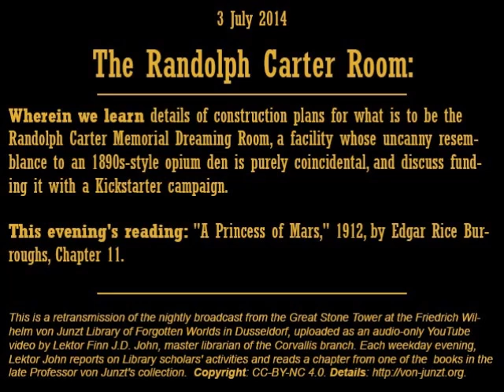11. Randolph Carter Memorial Reading Room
Wherein we learn more about plans for the construction of the Randolph Carter Memorial Reading Room, and are assured that there uncanny resemblance to an 1890s opium den is purely coincidental; and discuss an upcoming Kickstarter campaign.

Readings: Edgar Rice Burroughs, _A Princess of Mars_, Chapter 11.

This is this evening's nightly broadcast from the Great Stone Tower of the Friedrich Von Junzt Library of Forgotten Worlds in Dusseldorf, now retransmitted in podcast form.(MP3 audio. Details